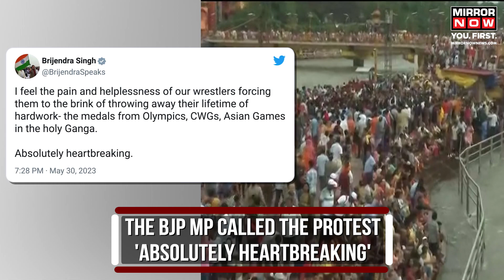Wrestlers Protest | BJP MP Pritam Munde Supports Wrestlers | Brij Bhushan Singh | WFI | Latest News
As the wrestlers' protests intensify demanding the arrest of Wrestling Federation of India chief and BJP MP Brij Bhushan Sharan Singh, BJP MP Pritam Munde has spoken up in support of the protesting wrestlers. Munde said that cognizance should be taken of a complaint made by any woman. She added that it has to be accepted that the way the government should have communicated with the wrestlers has not happened. Full story here.